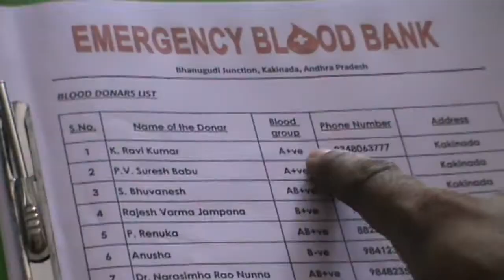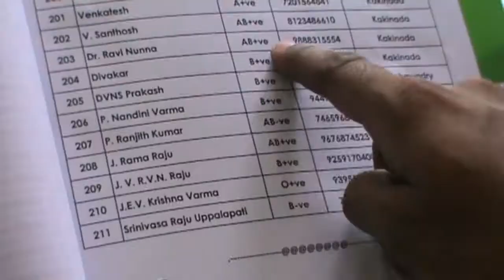HERO short film by Rajesh Varma Jampana